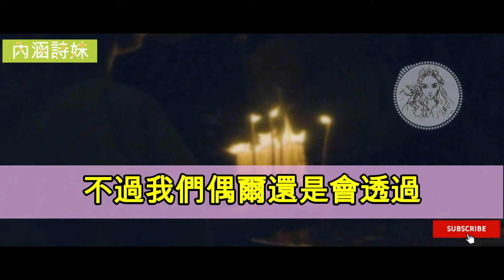下嫁給老公後，他花著我的錢還對不起我，我來講講閨蜜是怎麼幫我離的婚。||真實故事(10)